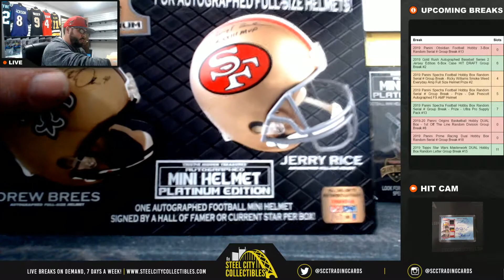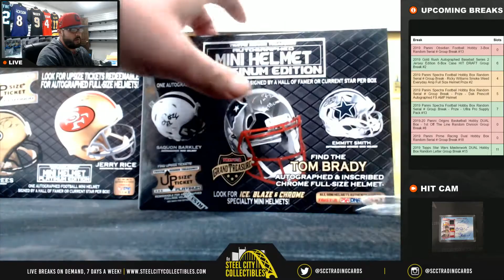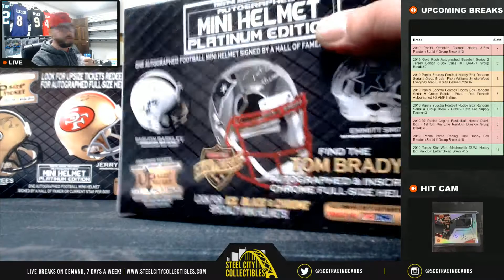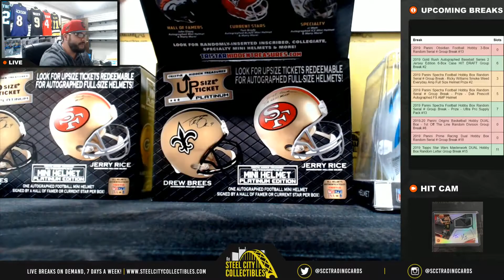2019 Tristar Football Autographed Mini Football Helmet Live Break- Scott x2